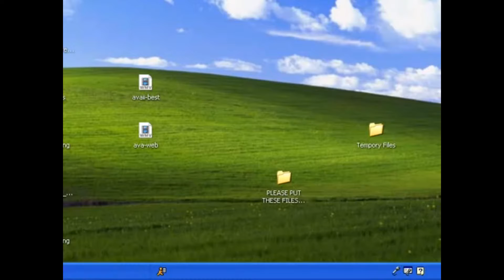Media Effect on Space and Time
How does media, and the advancements of media technology have an effect on space and time?

Video blog made for Communication 106 at UW-Stevens Point by Connor Zimmerman.